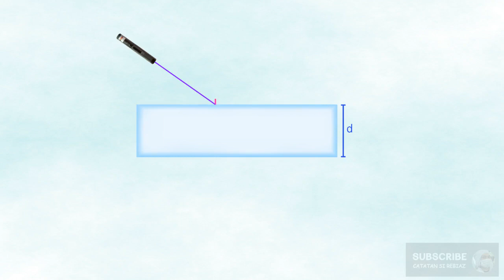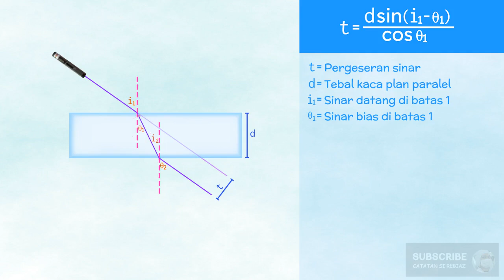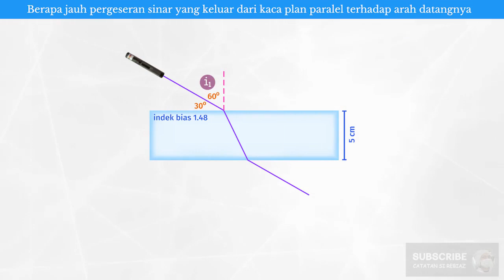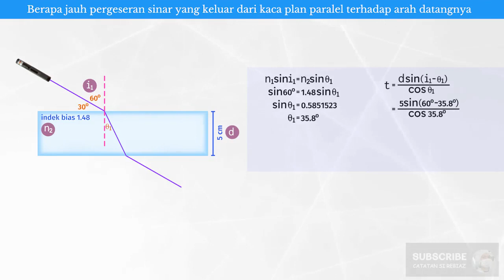Animasi Pergeseran Sinar Pada Kaca Plan Paralel [ALAT OPTIK] Episode #10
Cahaya merambat bidang batas dua medium, maka rambatan cahaya tersebut akan mengalami pembelokan. Peristiwa tersebut disebut pembiasan cahaya. Banyak kegiatan sehari-hari yang dapat menjelaskan peristiwa pembiasan tersebut. Contoh pembiasan di lingkungan sekitar kita yaitu pensil yang dicelupkan kedalam gelas kemudian pensil tersebut terlihat bengkok, sebenarnya pensil tersebut tidak bengkok. Hal inilah yang disebut pembiasan.

Pada contoh tersebut belum kita ketahui bagaimana pembiasan itu terjadi dan apa yang menyebabkannya. Untuk mengetahui pembiasan yang terjadi pada kaca plan paralel dan juga pergeseran sinar pada kaca plan paralel maka kami akan melakukan percobaan pembiasan pada kaca plan paralel.  Kaca plan parallel itu sendiri merupakan medium masuknya cahaya. Prinsip kerjanya sama seperti pensil yang dicelupkan didalam air, namun mediumnya saja yang berbeda.